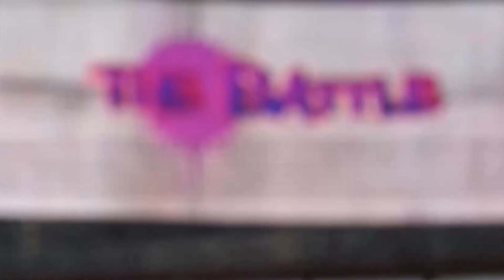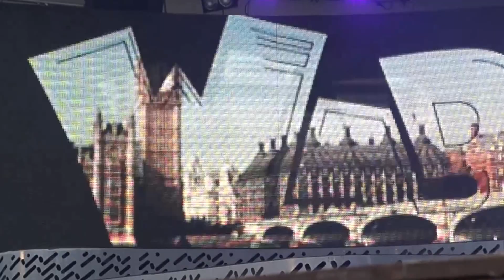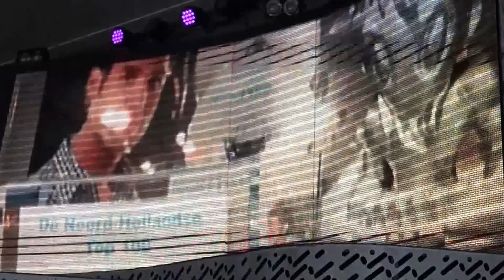Rockstars the Battle in Walibi Holland (opening 2013)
De vernieuwde versie van Rockstars the Battle bij de opening van Walibi Holland op 30 maart 2013.